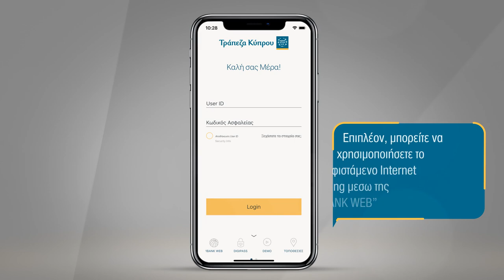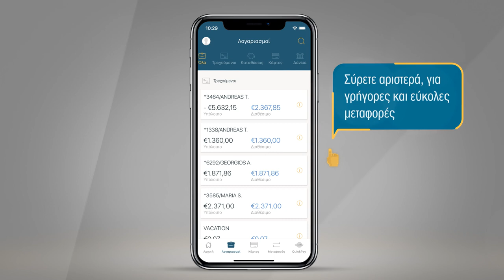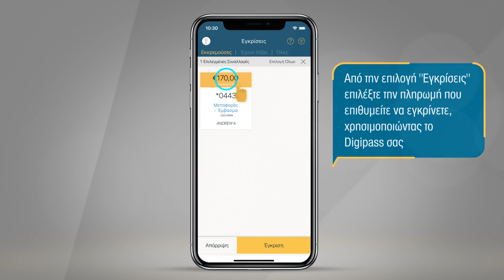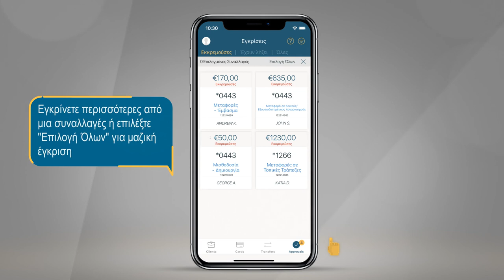Τράπεζα Κύπρου Mobile Banking Αpp Demo Video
H 1bank παρουσιάζει το νέο, σύγχρονο και εύκολο στη χρήση Mobile Banking Αpp - Οκτώβριος 2018